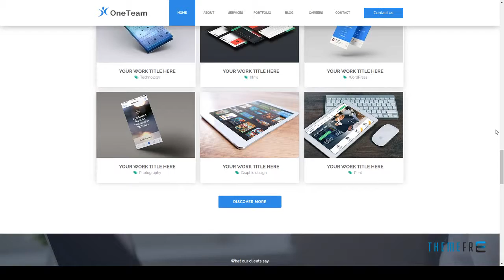OneTeam - Corporate Multipurpose Muse Template Daniel Hidayat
Software Version Muse CC 2017.0.x, Muse CC 2015.2.x

 Tags agency, business, clean, corporate, creative, lightbox, mobile application, modern, multi page, muse template, no code, personal, portfolio, technology, travel